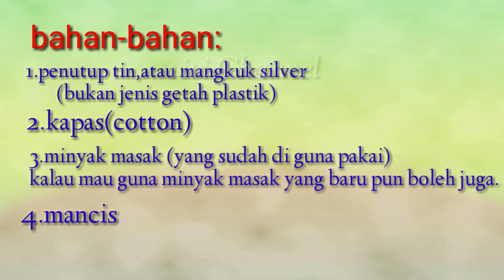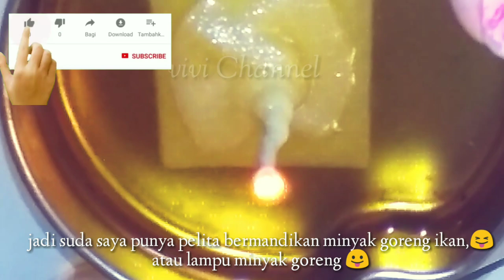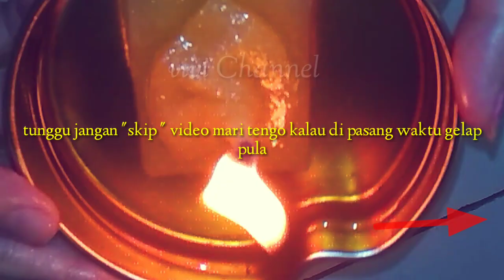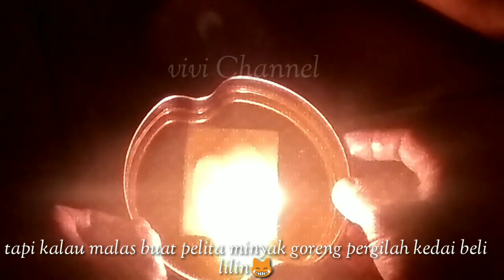Cara paling muda dan senang membuat pelita tanpa minyak tanah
jika sekiranya di waktu malam di kawasan rumah kamu tiba-tiba mengalami gangguan bekalan elektrik  dan waktu yang sama anda tiada lampu minyak tanah atau lilin,
Inilah masanya anda boleh membuat pelita  sendiri tanpa mengunakan minyak tanah

 Bagaimanakah caranya??

Jom tengo video  ini sampai habis..
Terimaksih kasih!